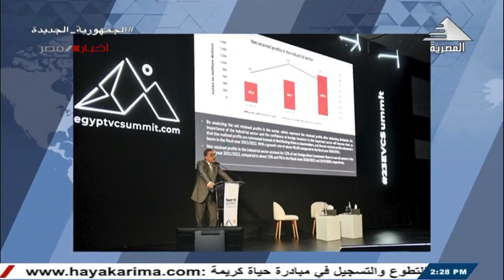نشرة أخبار الثانية ظهراً 16-11-2023